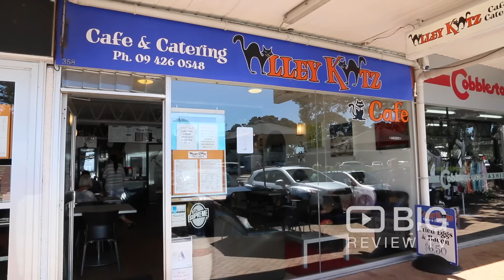Alley Katz Cafe in Auckland serving Coffee, Salad and Pastry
Come visit Alley Katz Café and enjoy home made baking & food. Opposite Orewa Beach in Auckland new Zealand. Serving wide selection of pastry, great tasting coffee, sandwich, salad, steak, soup and more. Experience a friendly atmosphere & lovely staff.

Alley Katz Café
358 Hibiscus Coast Highway Orewa Auckland NZ 0931